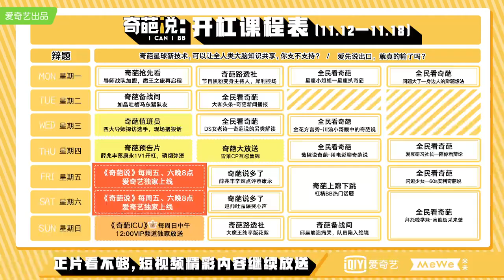李诞自称比较嫩 马东挖坑“致命”问题